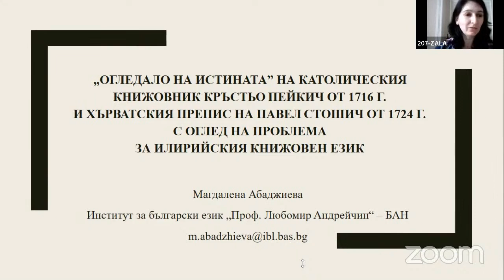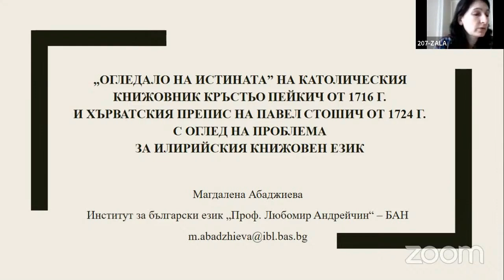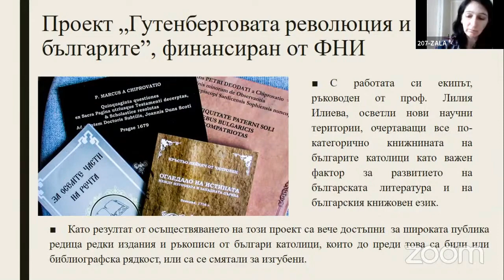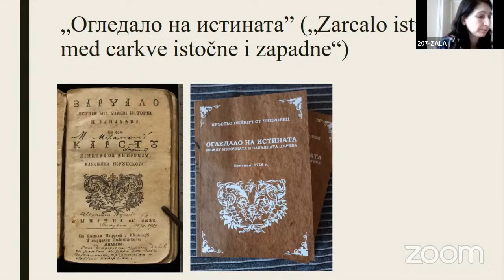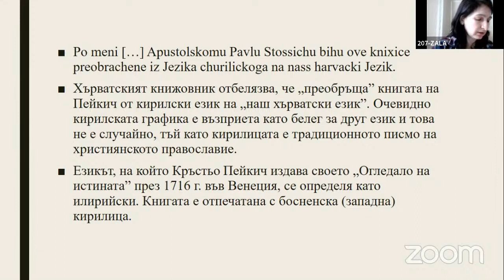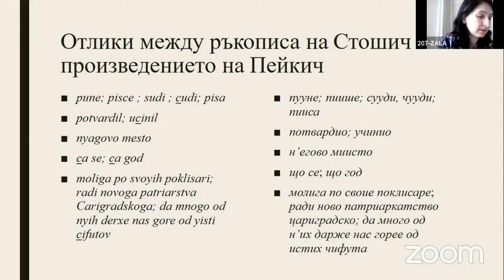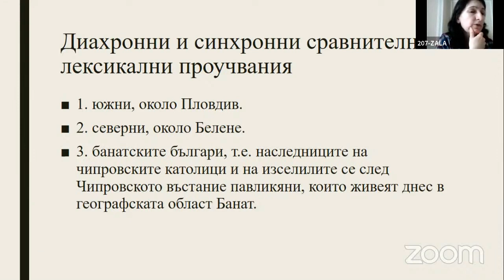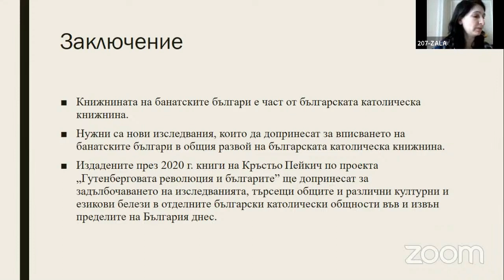2023-2.08 Магдалена Абаджиева: „Огледало на истината“ на Кръстьо Пейкич от 1716 г.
Магдалена Абаджиева (Институт за български език „Проф. Любомир Андрейчин“ при Българската академия на науките)
„Огледало на истината“ на католическия книжовник Кръстьо Пейкич от 1716 г. и хърватският препис на Павел Стошич от 1724 г. с оглед на проблема за илирийския книжовен език